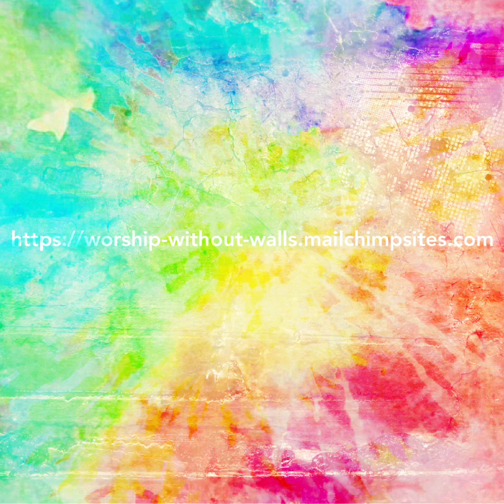How to plant